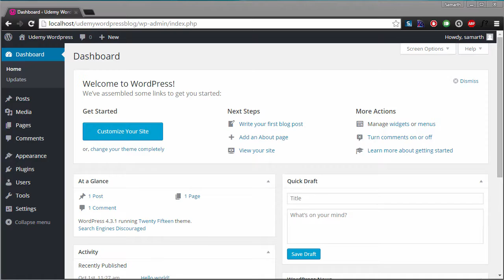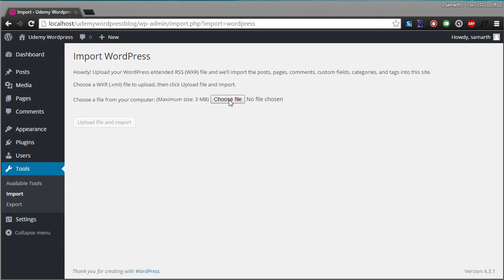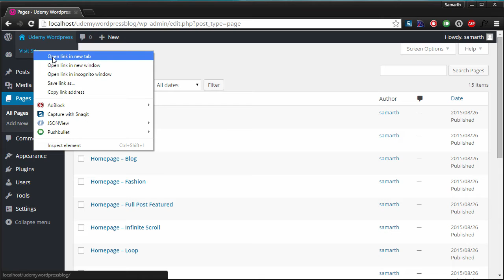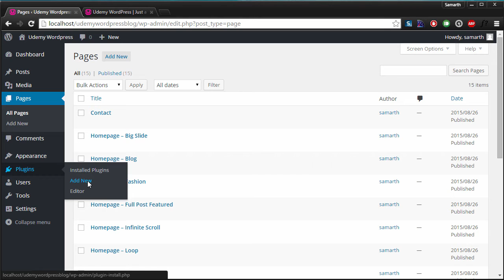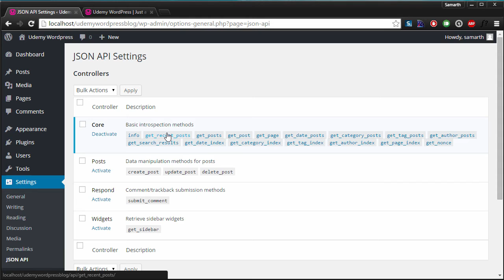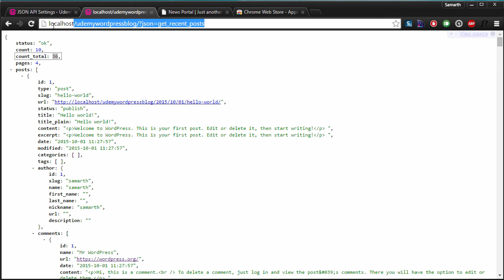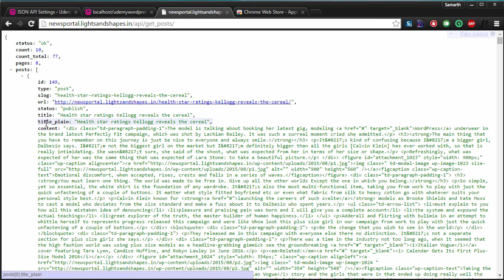Importing Demo Content and Setting API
Get you WordPress blog up and running with the demo content and install the plugin required to enable RESTful JSON API. If you have a blog already, don't download the dummy content file.